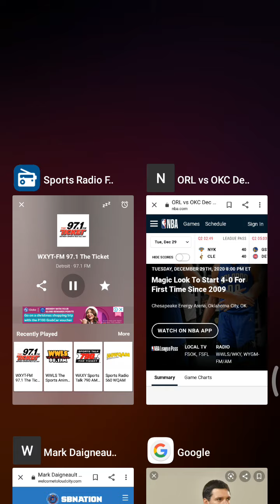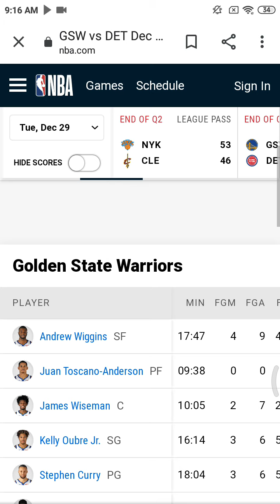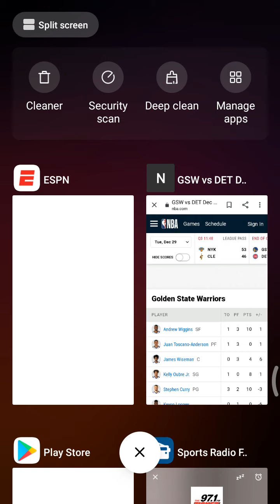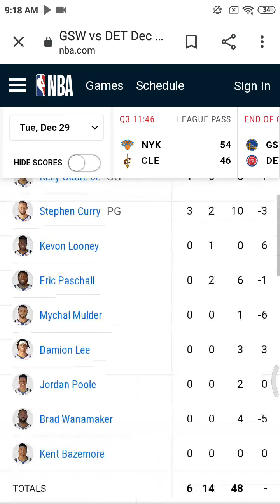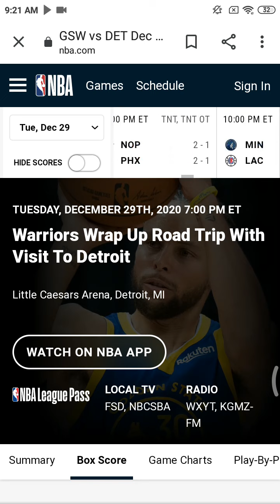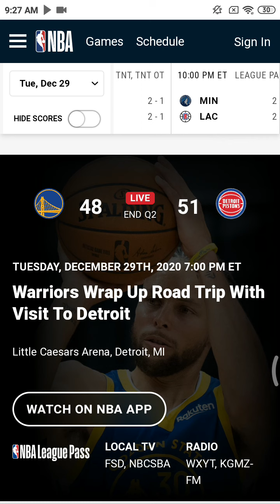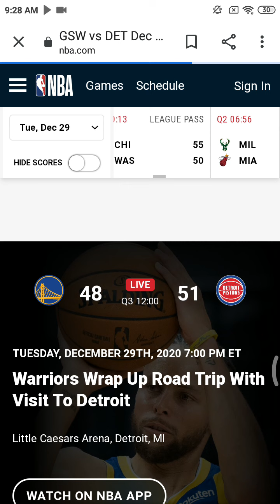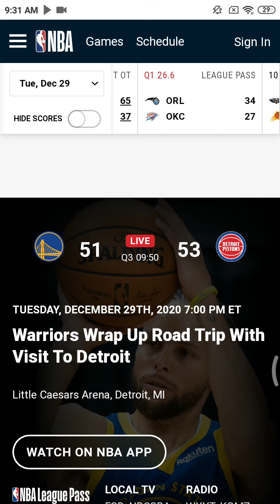Warriors VS Pistons